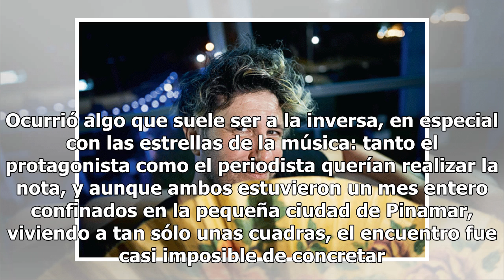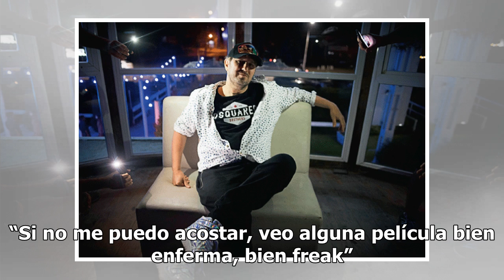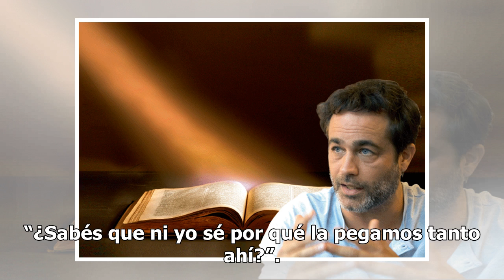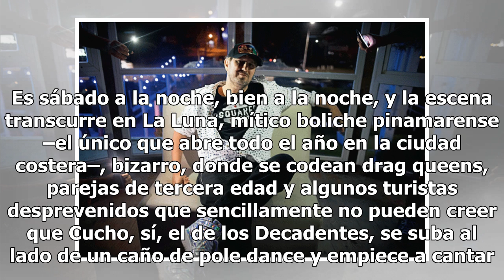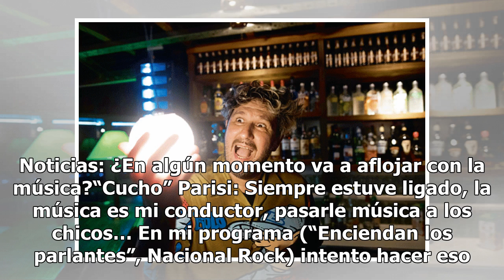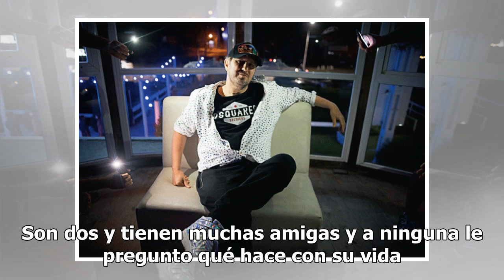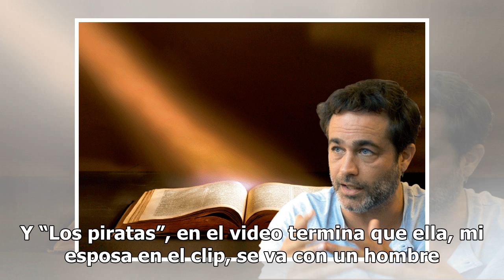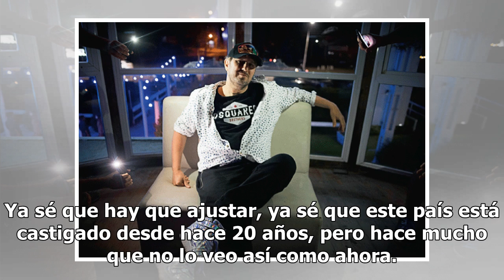Cucho Parisi: “El feminismo me abrió la cabeza” - Revista Noticias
Esta entrevista se salió, por mucho, de los manuales. Ocurrió algo que suele ser a la inversa, en especial con las estrellas de la música: tanto el protagonista como el periodista querían realizar la nota, y aunque ambos estuvieron un mes entero confinados en la pequeña ciudad de Pinamar, viviendo a...